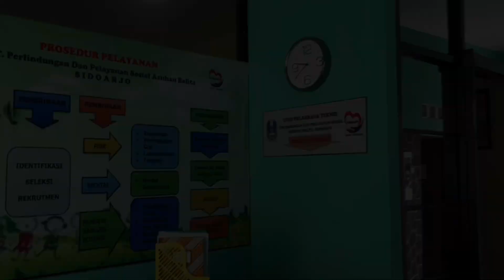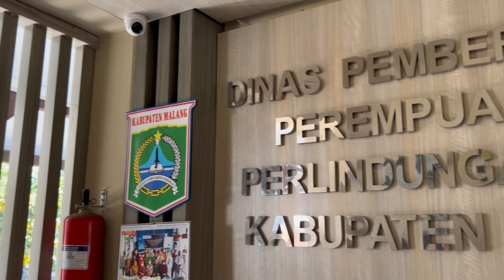POLICY BRIEF URGENSI PENYEDIAAN SHELTER PELINDUNGAN PMI DI TINGKAT KABUPATEN KOTA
POLICY BRIEF: URGENSI PENYEDIAAN SHELTER PELINDUNGAN PMI
DI TINGKAT KABUPATEN/KOTA